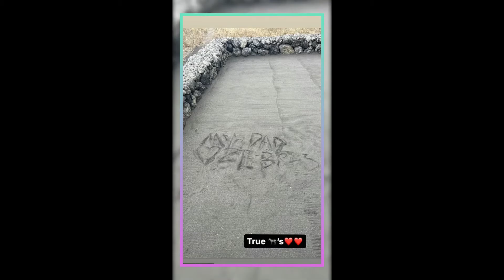Tom Brady’s Daughter Vivian Has a Wild Time with Lions and Elephants on Safari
In this video, we are going to show you some amazing footage from Tom Brady and his daughter Vivian’s safari adventure. You won’t believe what they saw and did on their trip. They had some close encounters with lions, elephants, zebras, and even a bird that wanted to share their lunch. They also had some quality time together as father and daughter, while Tom Brady’s new girlfriend Irina Shayk was nowhere to be seen.

If you want to see more of their incredible safari experience, make sure to watch the video till the end. You will also get to see some of Tom Brady’s Instagram stories that he posted during their weekend getaway. He shared some hilarious and heartwarming moments with his fans, and we have them all for you right here.

You don’t want to miss out on any of the juicy details.

So without further ado, let’s get into the video and see how Tom Brady and his daughter Vivian had a wild time on safari. Enjoy!